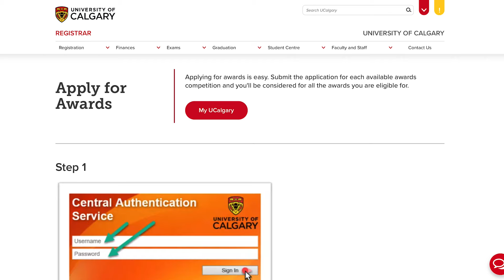UCalgary Undergraduate Awards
The University of Calgary offers $20M+ annually in scholarships, awards, and bursaries. Hear stories from some of our past winners and learn more about submitting your scholarship application today.

Please note that you must submit your application for admission before you are eligible to submit your award application.